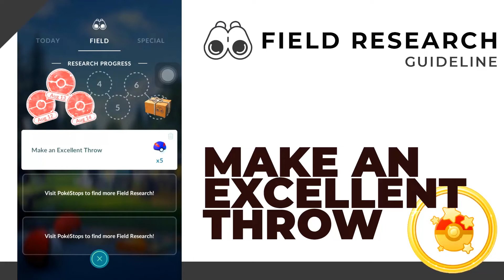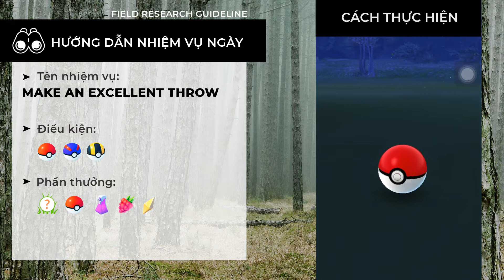MAKE AN EXCELLENT THROW | HƯỚNG DẪN NHIỆM VỤ NGÀY | POKÉMON GO VIỆT NAM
Video này trong chuỗi hướng dẫn Nhiệm Vụ Hằng Ngày sẽ hướng dẫn chi tiết cách thực hiện từng loại nhiệm vụ thông thường và lần này là nhiệm vụ: MAKE AN EXCELLENT THROW.